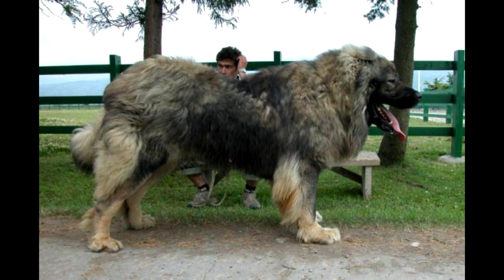A Dog named Bear - Reddit r/nosleep Story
Update - 2022:
The original reddit post has been deleted but the comments are still available so no read along for this one anymore unfortunately.

Something that is also unfortunate - I cannot seem to find any instance of this story on the web anymore other than this video and the deleted post linked below. This may be the last instance of it out there.

So, while browsing the nosleep category of Reddit, I came across a few short stories. One of which was this one. I truly enjoy reading stories like this for the strange "twists" the writers put in the end. I hope you enjoy it as well :)

As always, if you would like to read along with me, here's the original post:

The music is the piano version of a BTS song called Butterfly that I slowed down to match the tempo of the story.
The thumbnail photo is Munchkin the Teddy Bear